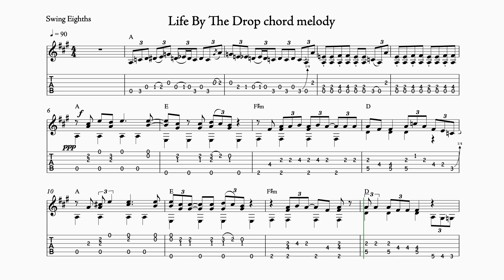Life By The Drop chord melody